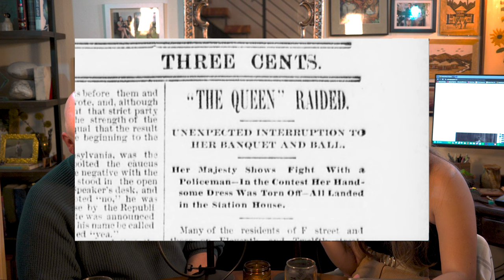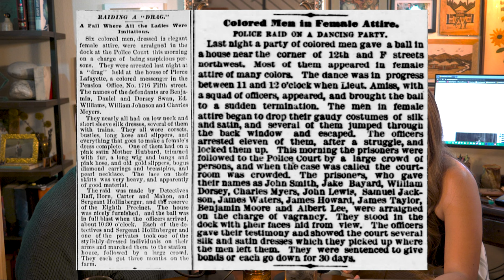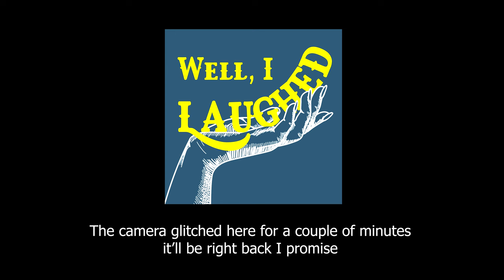47: Out & About pt.2: Swann Dive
*Maia doesn't know why the color on this is so wild but will figure it out for the next video

Drag is art, drag is exciting, drag is… old? This week, Maia explores the history of drag. From drag in Ancient Greece and Rome and male only casts, to more contemporary artist like the work of Julian Eltinge. Maia shares the life of William Dorsey Swann,  who was America’s first drag queen, or at least one of them. Taking us to the Drag Balls of Harlem during the Harlem Renaissance and the extravagant homes of DC that first held drag gatherings. Swann’s life proves that drag has history in America. Take a swan dive in the life of “William Dorsey Swann”!